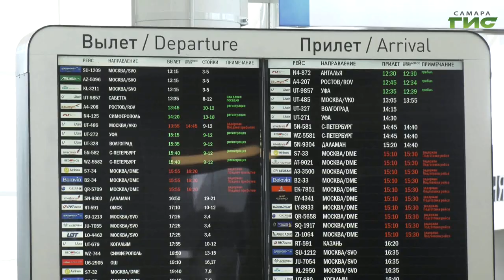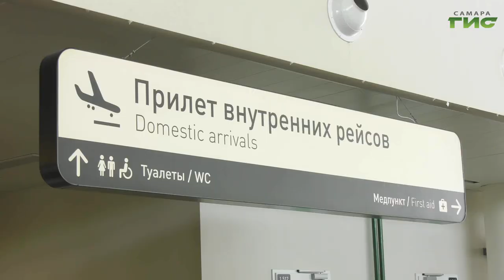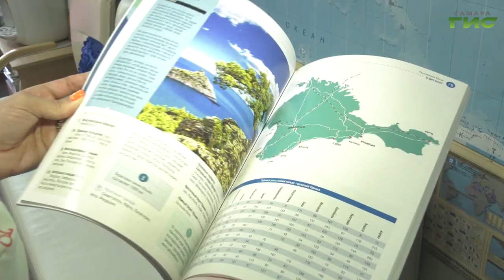Развитие индустрии туризма в правительстве России назвали приоритетной задачей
Премьер-министр России Михаил Мишустин поручил продолжить развитие внутреннего туризма. В первую очередь призвал создавать инфраструктуру - удобные дороги и отели. По словам председателя правительства, россияне стали активнее путешествовать по стране. Самарцы традиционно ограничены полетной программой - прямые рейсы есть далеко не в каждый регион. Куда можно улететь из областной столицы, и какие изменения готовятся или уже произошли в туристической отрасли, расскажет Светлана Кудрявцева.